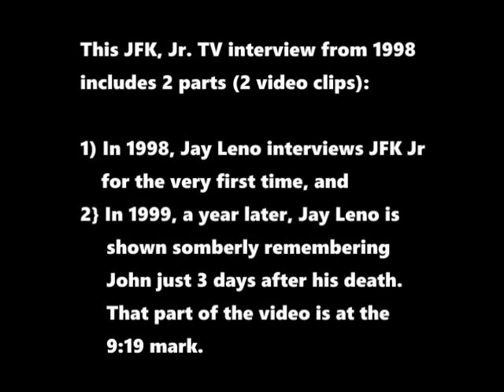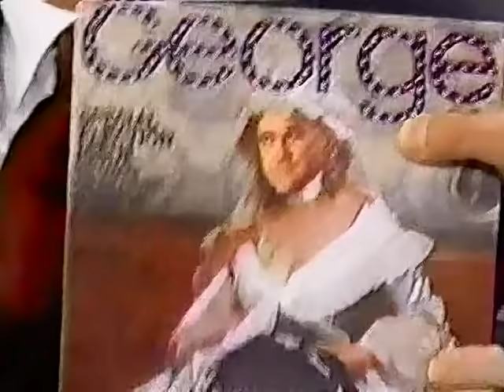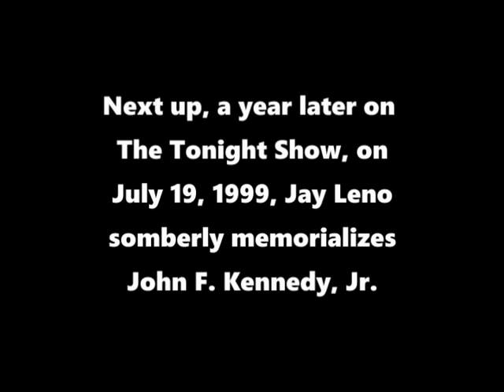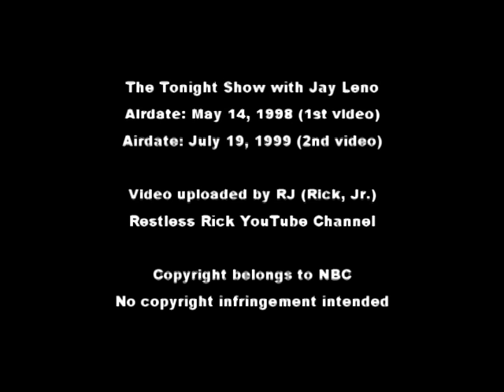JFK Jr. Rare TV Interview in 1998 (a year before his death)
John F. Kennedy Jr. made a rare appearance on The Tonight Show with Jay Leno on May 14, 1998.  The appearance was top secret, and in the opening credits of The Tonight Show, he was listed as "Mystery Guest" instead of using his name, so no one in the audience knew that JFK, Jr. was coming out to be interviewed by Jay until Jay announced his name.  Jerry Seinfeld was also on the show, and it was the evening of the final airing of the sitcom "Seinfeld".